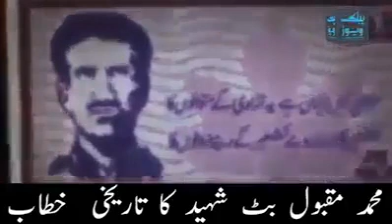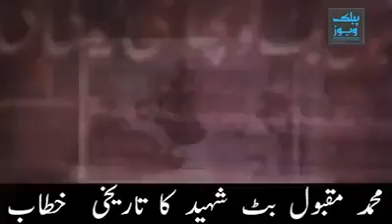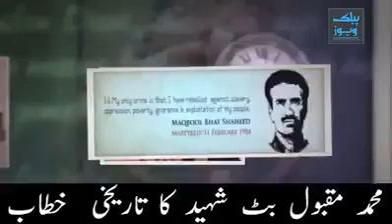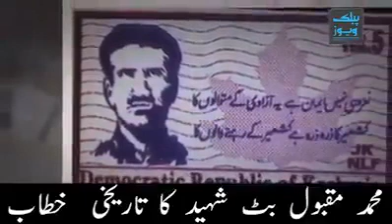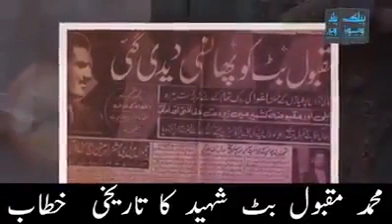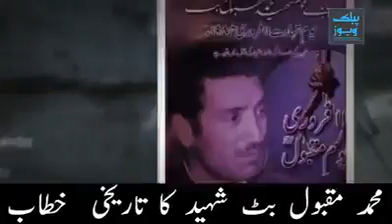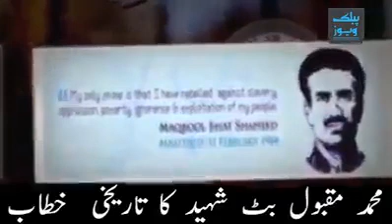Maqbool but shaheed Ka tareekhi khitaab.